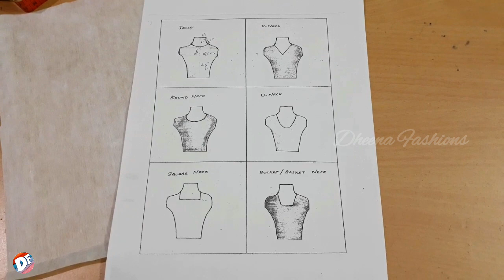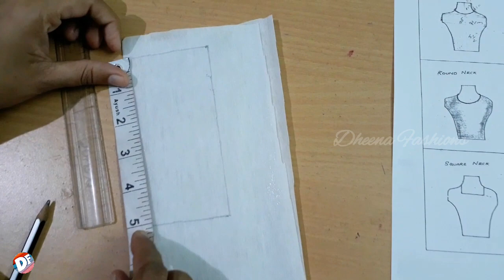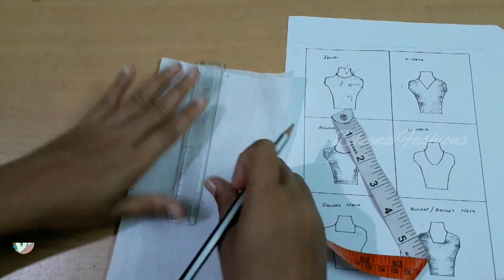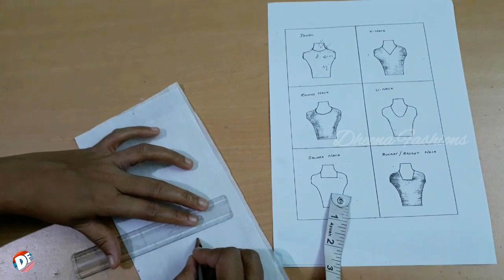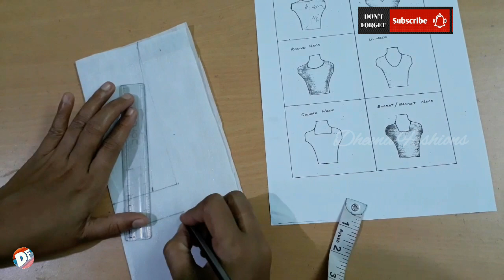Five Basic Neck Designs In Malayalam | Episode - 25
Five Types Of Basic Neck Designs